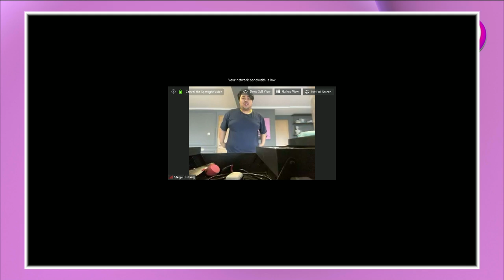Giliran Ko Betrand yang Nimbrung Syuting Brownis! | Best Moment Brownis (30/3/20)